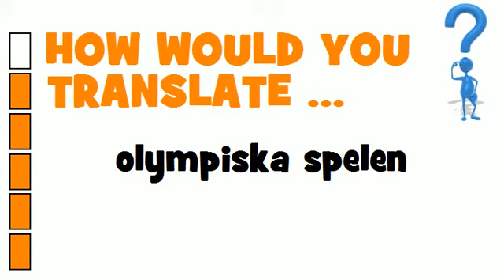SWEDISH TRANSLATION QUIZ = olympiska spelen